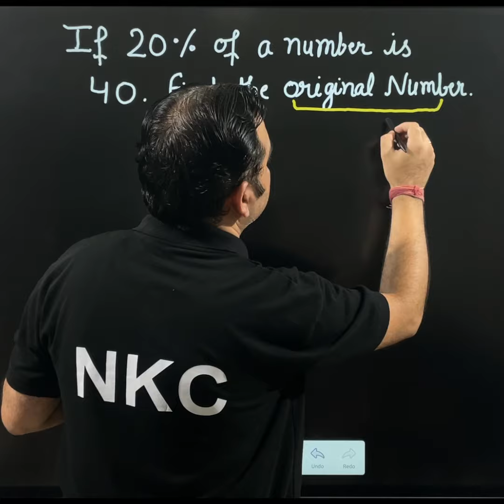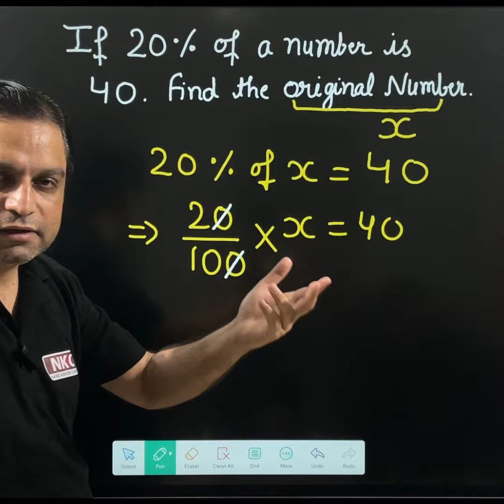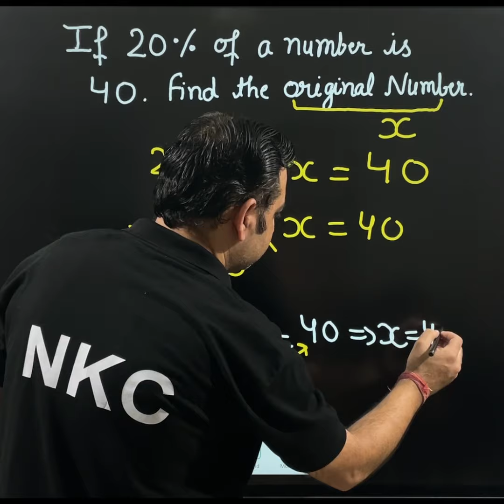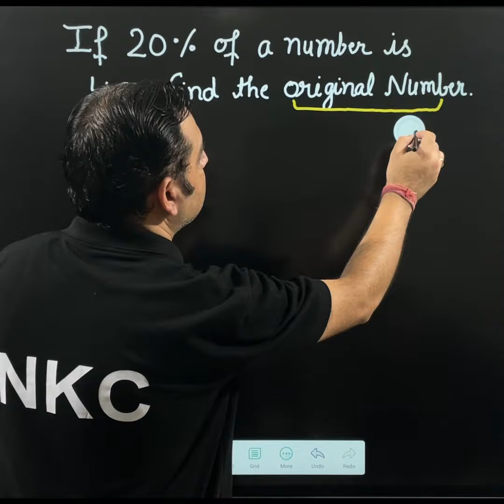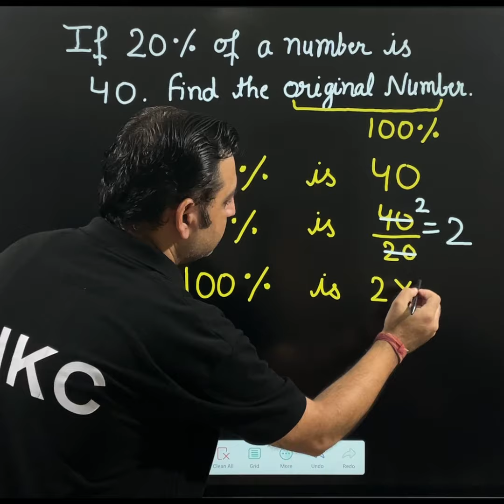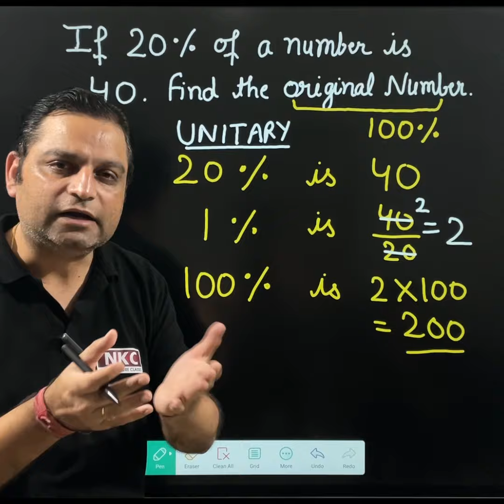Percentage Concept - How to find the original number | How to Solve Word Problems on Percentage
✅Hello Friends
💥💥Welcome to Nand Kishore Classes (NKC)💥💥

We post new content regularly, and your support helps us create even more valuable resources for the math community.

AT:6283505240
-regards: Team NKC